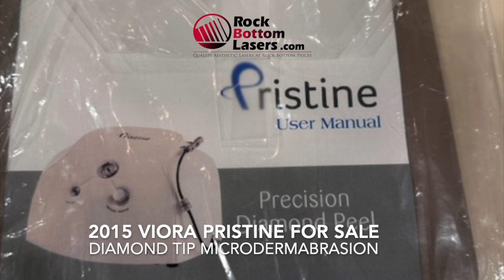2015 Viora Pristine Microdermabrasion Diamond Tip System For Sale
2015 Viora Pristine Microdermabrasion Diamond Tip System;

Excellent Operating Condition and Good Cosmetic Condition (Paint Scratch on System, See Photo); Single Office Owner; Reason for Selling: No Longer Offering Microdermabrasion Service;

This Equipment is Fully Functional, With No Error Messages, Ready for Use, and Ready to Ship.

Financing Available.